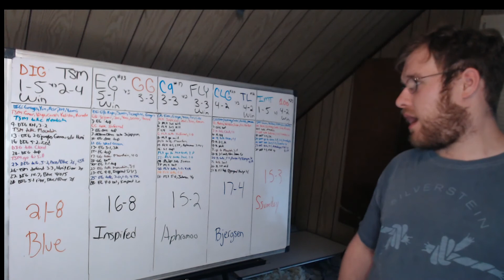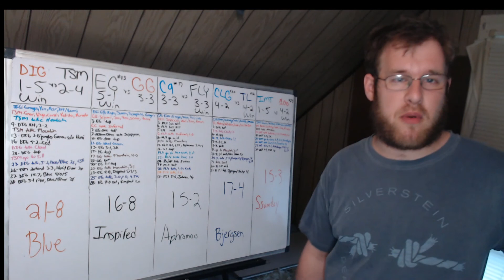League of Legends Round Up 7/3/22 Part 2: (LCS Week 3 Day 2)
In this video I give you a brief play by play of what occurred in the games that took place in the LCS.
00:00 - Intro
00:45 - DIG vs TSM
02:00 - EG vs GG
04:12 - C9 vs FLY
06:14 - CLG vs TL
07:30 - IMT vs 100T
09:00 - Outro